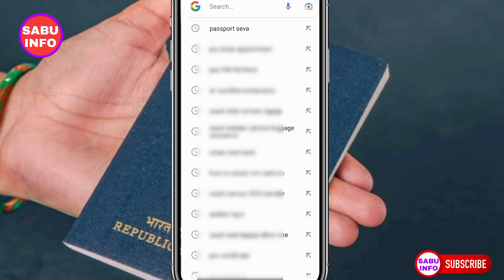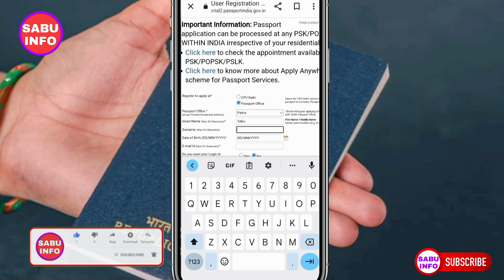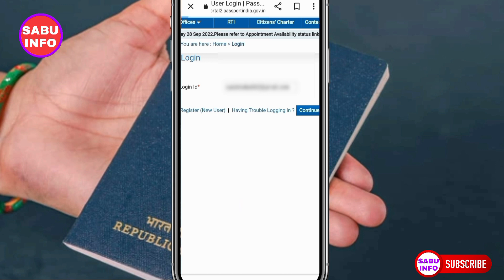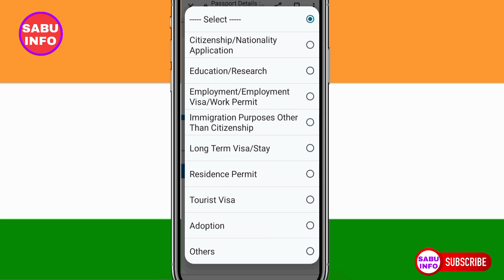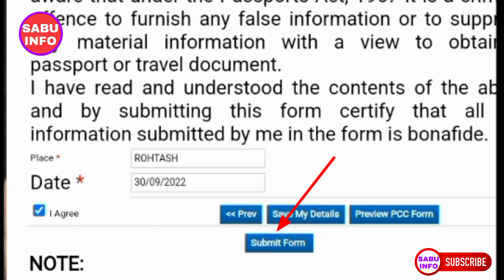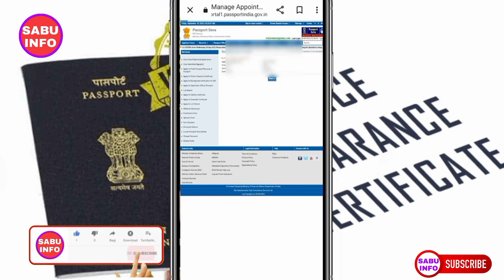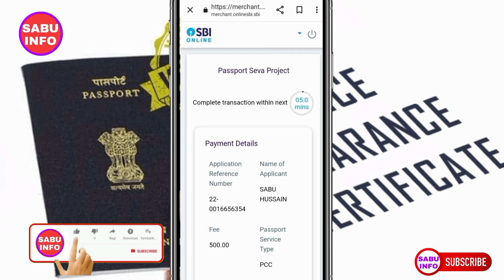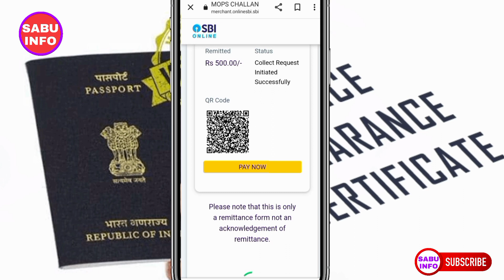PCC online kaise kare ✌️ How to Apply for PCC Online | Apply PCC Online Police Clearance Certificate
pcc appointment
pcc apply online
pcc application form
pcc apply online bihar
pcc application online
pcc application status
pcc apply online up
pcc appointment fees
Pcc appointment means
पीसीसी अप्वाइंटमेंट
pcc check
Pcc check status
pcc checklist
pcc checklist bls
pcc checklist vancouver
पीसीसी चेक
pcc check online punjab
pcc check status bihar
pcc check karne ka tarika
pcc check india
pcc
pcc online kaise kare
pcc kya hota hai
pcc tatkal appointment kaise kare
pcc saudi arabia for indian
pcc status kaise check karen
pcc apply Online
pcc kya hai
pcc certificate
pcc kitne din me banta hai
pcc for saudi arabia from india
pcc online kaise kare 2022
how to apply for pcc online
police clearance certificate online

register passport seva
how to apply passport seva online
how to register in passport seva
online portal
how to apply for pcc passport
how to register passport
how to register for passport renewal
how to check passport registration
Register your passport kendra
Register passport seva online
Register passport seva in india
your passport in Saudi Arabia